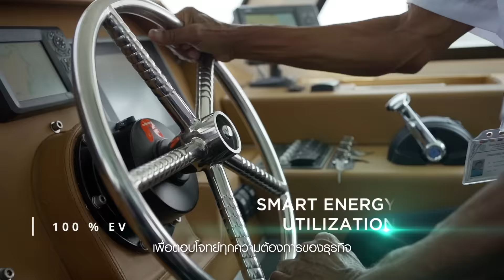มุ่งสู่การเปลี่ยนเพื่อสร้างนวัตกรรมพลังงานฉลาด พร้อมดิจิทัลแพลตฟอร์มที่ควบคุมระบบได้แบบเรียลไทม์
เข้าสู่โลกยุคใหม่ของการใช้พลังงานอย่างมีประสิทธิภาพและเป็นมิตรกับสิ่งแวดล้อมอย่างยั่งยืนด้วยโซลูชันพลังงานที่ชาญฉลาด

‘บ้านปู เน็กซ์’ มุ่งสร้างสรรค์นวัตกรรมพลังงานสะอาดทั่วภูมิภาคเอเชียแปซิฟิก เพื่อให้การบริการเทคโนโลยีด้านพลังงานที่หลากหลายครบวงจร และเป็นมิตรกับสิ่งแวดล้อม พร้อมดิจิทัลแพลตฟอร์มที่สามารถควบคุม ตรวจสอบและสั่งการได้เรียลไทม์ในทุกสถานการณ์

เราพร้อมส่งมอบอนาคตที่ดีกว่า เพื่อยกระดับคุณภาพชีวิตของทุกชีวิตอย่างยั่งยืน

Smart Energy Solutions For Sustainability